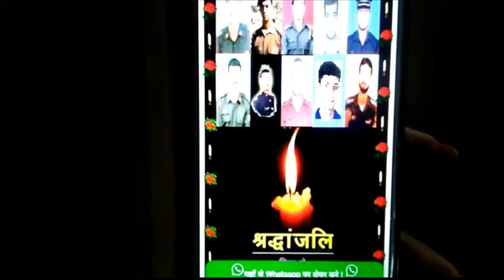उपमंडल दाड़लाघाट में आतंकवादी हमले को लेकर पाकिस्तान मुर्दाबाद के रोष रैली निकाली।